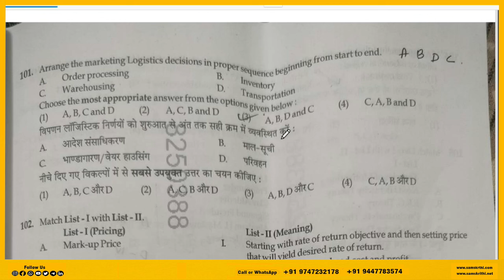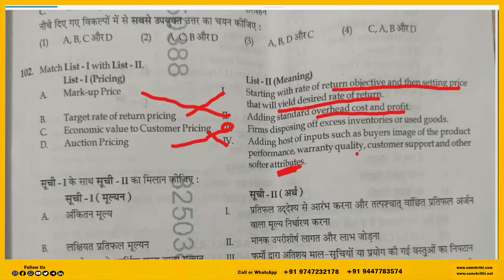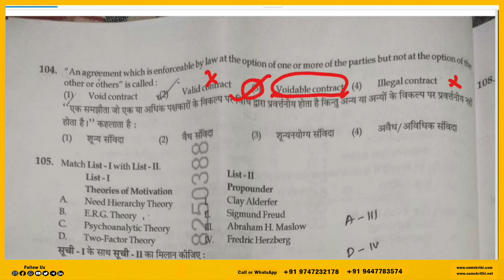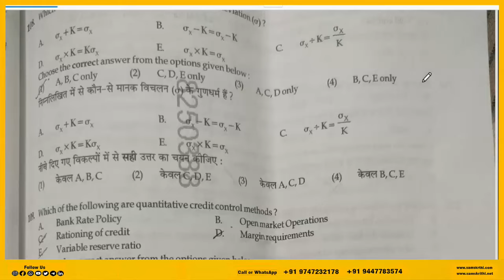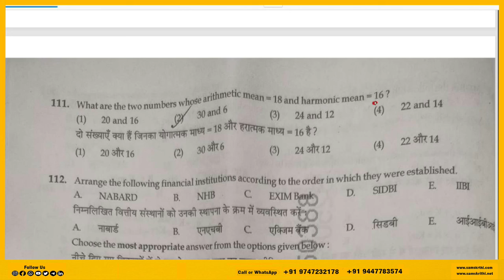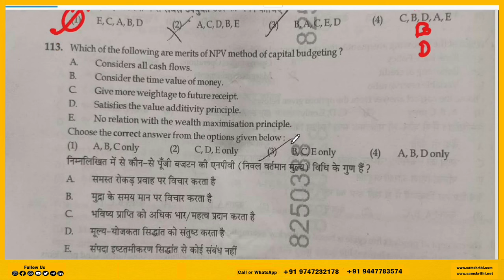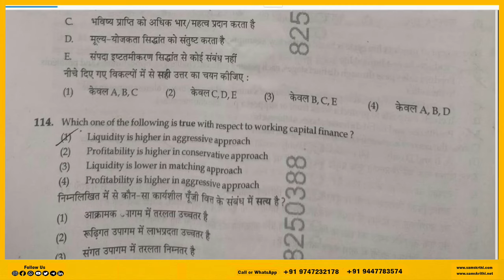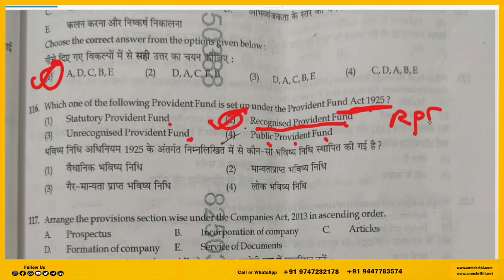Commerce Question Detailed Discussion |UGC NET& JRF 2024 June 18 Exam |മലയാളത്തിൽ വിശദമായി അറിയാം